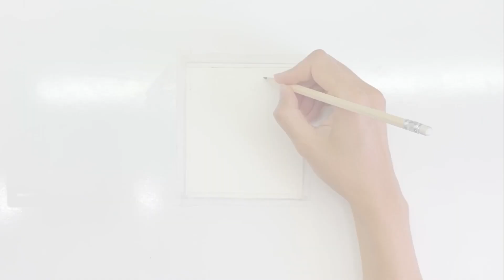Koi Fish gouache painting tutorial (timelapse)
Hi, let’s paint Koi fish in the pond. An easy gouache painting for beginners. If you want you can follow me step by step or just enjoy watching with calm music.

 Aaron Kenny “Watercolor Lillies”
A. Gandhi “Frozen in Love”